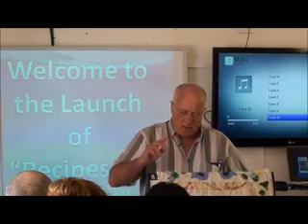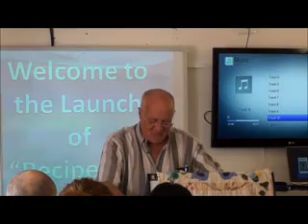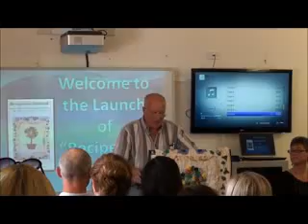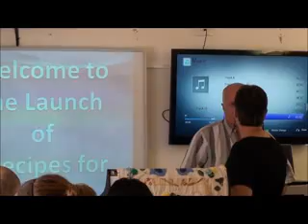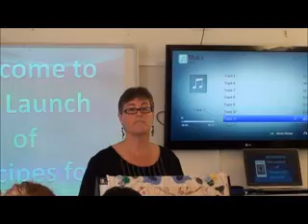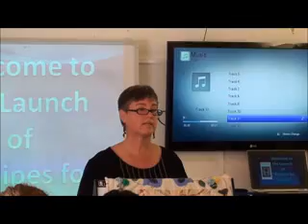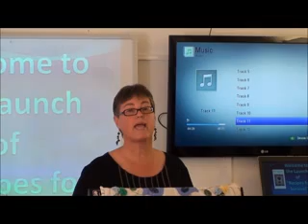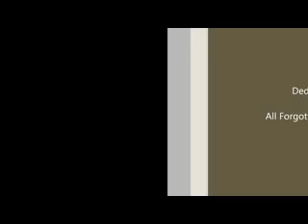Recipes for Survival Book Launch Part 1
This is part 1 of the book launch of a new book titled Recipes for Survivors. This book is a compilation of stories told by those who were foster children or in institutional care. This book is about the emotional pain experienced. It will make you laugh and it will make you cry, but it will help you to understand how these people have survived.